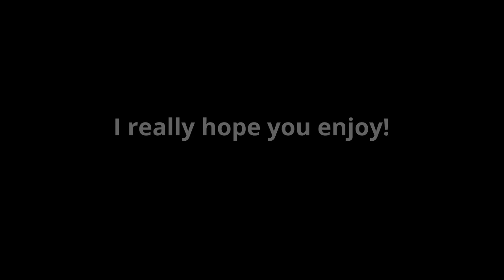Merry Pigmas! A guinea pig Christmas video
Merry Pigmas/Christmas everyone! Have a happy holidays!